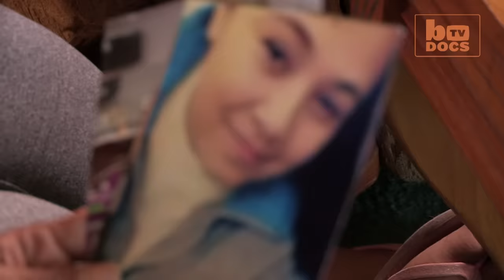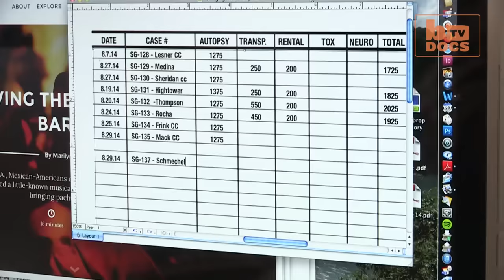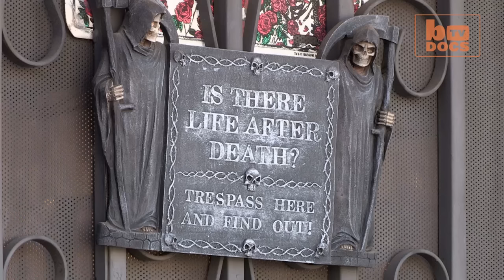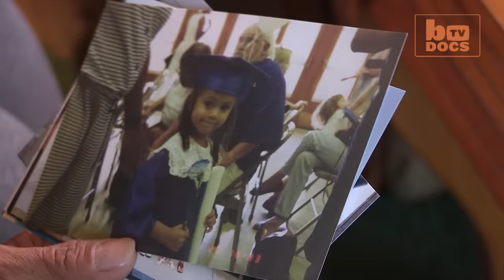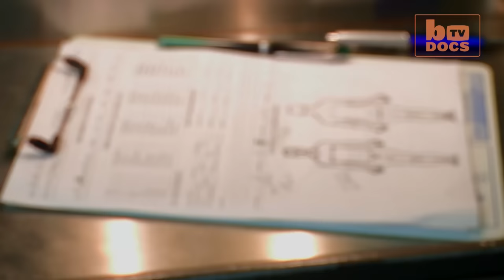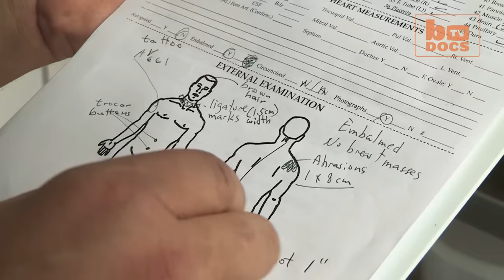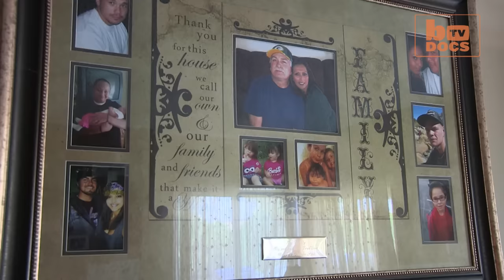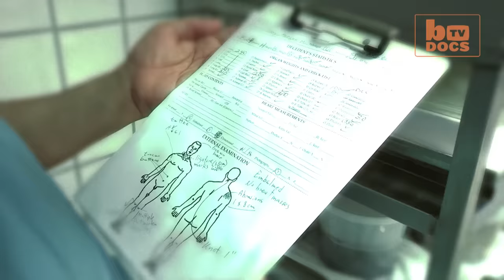DOCS: 1-800-AUTOPSY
Vidal Herrera investigates the cause of death in suspicious circumstances. Every year, more than 500 bodies arrive at the Los Angeles HQ of his company, 1-800-Autopsy - with the deceased ranging from A-list celebrities to anonymous murder victims. Bereaved friends and relatives pay between £2000 and £6500 to find out the truth about what happened to their loved ones. During his 40-year career, Vidal has assisted on over 19,000 autopsies. His celebrity cases have included Marvin Gaye, actress Natalie Wood, Martin Luther King’s wife Coretta Scott King and Beach Boy Dennis Wilson.